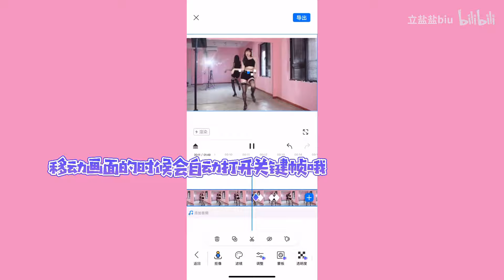这就是纯 御 学姐吗？热辣HOT PINK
剪辑软件：不咕剪辑
舞蹈：hot pink